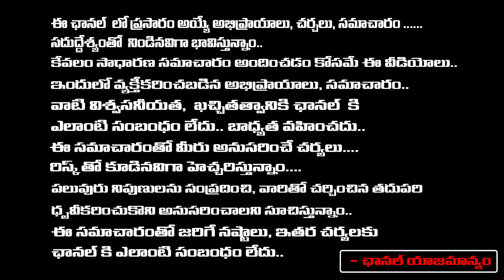New Twist In BRS MP Kotha Prabhakar Reddy Case | Red Tv